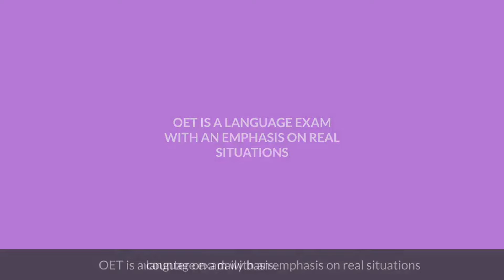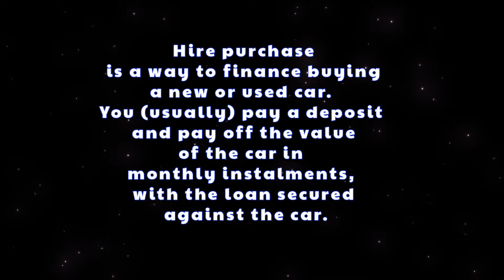Kalye- Serye: How to buy a car in the UK. What car do I drive?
Tara! Mag drive tau at pag usapan natin! panu nga ba kumuha ng kotse sa UK! at ano nga ba kotse na gamit ko?

We are excited to introduce to you our latest partner Taptap Send. Use our code PINOYUK and receive a £15 top up sa inyong padala!